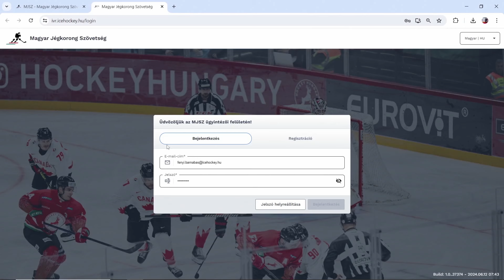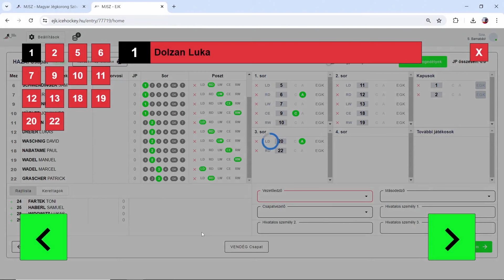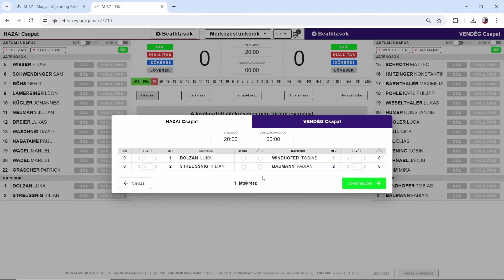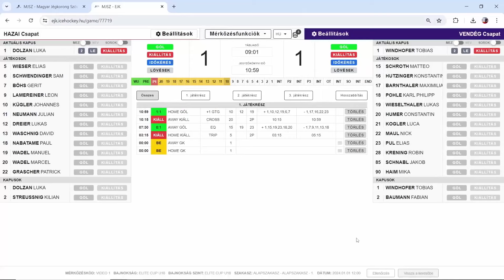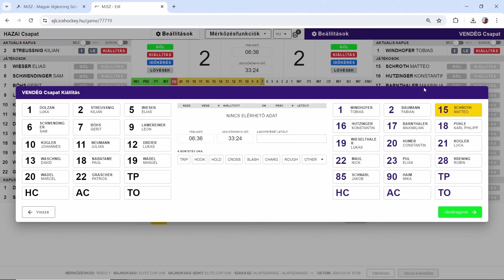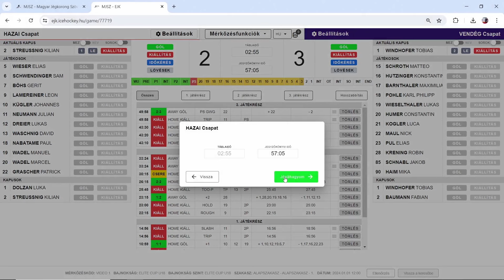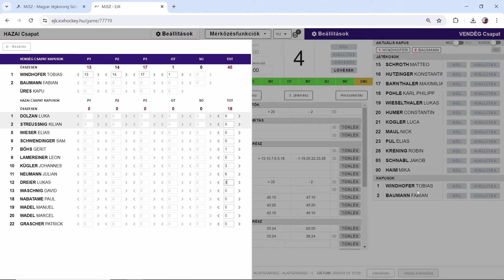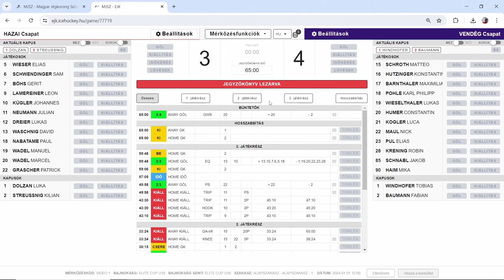IVR jegyzőkönyvvezetési oktatóvideó 2024/25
00:00:05 Bemutatkozás
00:00:35 IVR rendszer elérése
00:00:50 Bejelentkezés/Regisztráció
00:01:02 Bejelentkezés
00:01:08 Microsoft authenticator
00:02:07 Mérkőzés kiválasztása
00:03:00 Jegyzőkönyvvezetési alapnézet
00:03:15 Játékosnevezési nézet, nevezési lap letöltése, bemutatása
00:04:53 Játékosnevezés
00:11:47 Mezszínek beállítása (*hazai csapat: sötét, vendégcsapat: világos *)
00:12:17 Mérkőzésfunkciók, jegyzőkönyvi adatok
00:13:31 Összeállítás dokumentum
00:14:17 Lövésstatisztikai lap
00:15:22 Bemelegítés elkezdése, játékrészek bemutatása

00:15:44 1. harmad kezdete, kapusok beléptetése
00:16:14 Táblaidő, jegyzőkönyvi idő bemutatása
00:16:34 Idővonal bemutatása
00:16:52 Kisbüntetés (2’)
00:18:48 Gól (EQ)
00:21:35 Kisbüntetés (2’)
00:21:51 Táblaidő működésének bemutatása
00:22:16 Gól (PP1 emberelőny)
00:23:38 Dupla kisbüntetés (2’+2’)
00:25:07 1. harmad vége, lövések berögzítése

00:25:57 Gól (PP2 kettős emberelőny)
00:27:18 Csapatbüntetés (TP)
00:28:25 Gól (SH1 emberhátrány)
00:29:17 Kapuscsere
00:30:13 Nagybüntetés + automatikus végleges fegyelmi büntetés (5’+20’)
00:31:37 2. harmad vége, lövések berögzítése

00:32:09 Lövésstatisztikák áttekintése
00:32:37 Eseménynapló
00:34:17 Halasztott/függő büntetések kezelése + magyarázat
00:37:14 Büntetőlövés (szabálytalanság)
00:37:40 Büntetőlövés (gól / nem gól)
00:38:08 Időkérés
00:38:37 Kapus LE
00:39:06 Gól (6-5 ellen, gólt szerző csapat kapusa mezőnyjátékosra cserélve)
00:39:51 Kapus BE
00:40:08 3. harmad vége, lövések berögzítése

00:40:32 Hosszabbítás játékrész vége, kapusok kiléptetése
00:41:13 Büntetőpárbaj
00:45:21 END játékrész
00:45:44 Egyéni lövésstatisztika
00:46:50 Sérülésregiszter
00:48:30 Mérkőzés kezdeti/vége időpont berögzítése
00:48:55 Nézőszám berögzítése
00:49:11 Eseménynapló/sérülésregiszter nyomtatása

00:49:47 IIHF / MJSZ +/- ticket elérése, bemutatása
00:50:21 További játékrészek
00:50:39 Mérkőzés legjobb játékosai
00:50:51 .pdf jegyzőkönyv letöltése, bemutatása, értelmezése
00:52:26 Jegyzőkönyv ellenőrzése, ellenőriztetése
00:52:43 Jegyzőkönyv lezárása